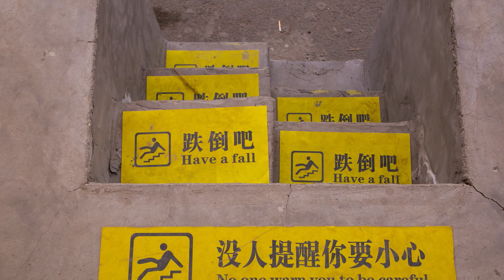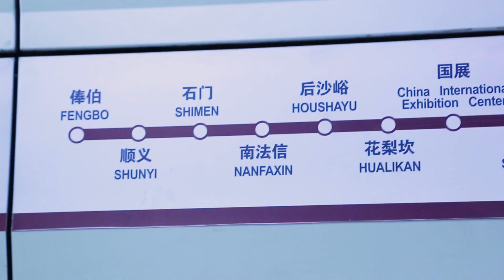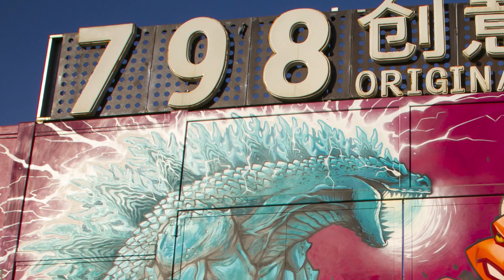798 | China's Largest Art District | Street Art, Galleries, and Cafes!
Take an adventure through China's largest art district, 798! It's filled with street art, modern marvels, and galleries galore. It's like having a free ticket to a number of small art museums. If you're visiting Beijing, this is a must see destination! The coffee ain't bad either!-

Have you been to 798? If so tell me about your experience in the comments!

2. My Instagram

3. My Twitter

4. My Facebook

MY GEAR

Canon 5D Miii
Canon 24mm-100mm Lens
Canon 85mm F/1.2
Canon 35mm F/1.4
Rode Video Mic Pro
Seinheisser Wireless Lav
Zoom H4N
Joby Gorillapod
Manfrotto Tripod + Head
Pixel 2 (Cell Phone Footage)

1) ES_I Need Only You (Instrumental Version) - Love Beans
2) ES_Clashing Lights - A Month of Sleep
3) ES_Somewhere New (Instrumental Version) - Sebastian Forslund